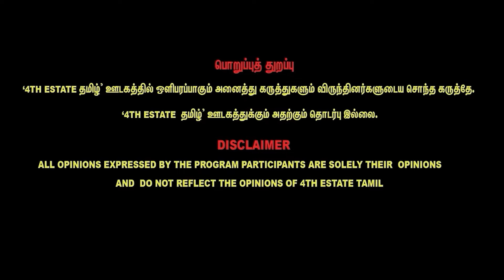Vijay மாநாடு : சாதித்ததும் - சறுக்கியதும் | Journalist Thiyagachemmel | Vijay Politics | Part - 1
Vijay மாநாடு : சாதித்ததும் - சறுக்கியதும் | Journalist Thiyagachemmel 1st exclusive interview | TVK

30/A, 1st Floor, Medavakkam Main Road, Keelkattalai, Chennai,Tamilnadu - 600 117.

Discover Your Dream Retreat at MRL Realty's Natures Enclave - ECR. Nestled along the
scenic East Coast Road, our exclusive DTCP & RERA Approved Resort Plots offer the perfect
blend of natural beauty and modern amenities, An ideal choice for your dream retreat or
investment.
MRL Realty Pvt Ltd.,
Plot No: 3 & 4 200 ft Road,
Thuraipaakkam,